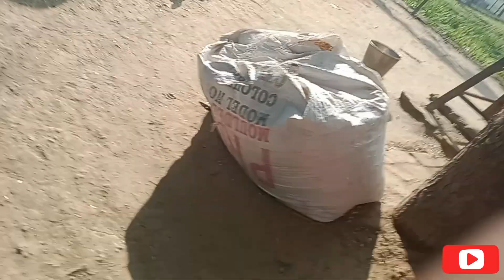आज़ घर का vlog बनाया 🏠 || Ghar Ka Vlog Banaye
INSTAGRAM ID *** I'm on Instagram as @madesymple. Install the app to follow my photos and videos.

my first vlog viral trick by mr mohit ji
my first vlog my first vlog viral kaise kare trick
how to viral my first vlog trick
my first vlog viral trick how to technical sunil online
my first vlog viral karne ki trick
my first vlog viral trick
sourav joshi vlogs meet up in delhi at art fair,
sourav joshi vlogs on youtube,
sourav joshi first vlog on youtube,